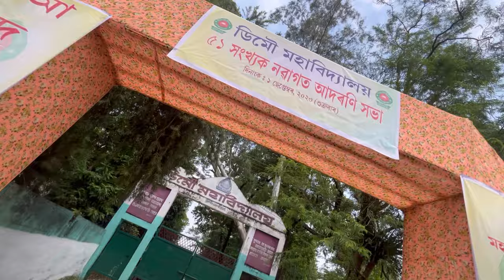Anurag Saikia i ki gan gale Colleget❤️❤️Aru ki ki hol😊